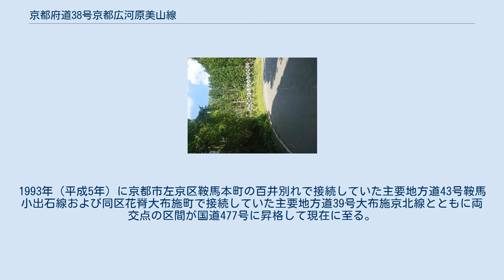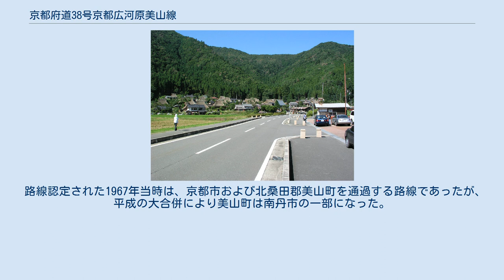京都府道38号京都広河原美山線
京都府道38号京都広河原美山線（きょうとふどう38ごう きょうとひろがわらみやません）は、京都府京都市下京区から同府南丹市美山町安掛に至る主要地方道に指定された府道である。
 京都市の中心部で交通量の多い堀川五条交差点を起点に北へ堀川通、加茂街道、鞍馬街道などを通り、上賀茂や鞍馬を経て、花脊峠や佐々里峠を越えて山村集落を抱える南丹市美山地区を終点とする。
 京都市の最北端に近い広河原や花脊などの京都市左京区の北部山間地域から花脊峠を越えて京都市街地までを結ぶ唯一のバス路線として京阪出町柳駅との間で京都バス花脊線が運行されており、鞍馬を経由して静市市原まで本路線に沿って運行されている。
 また、広河原には京都府唯一のスキー場である京都広河原スキー場があり、京都市と南丹市との境界線が通過する佐々里峠一帯には冬期閉鎖区間を有する。
 二ノ瀬トンネル鞍馬側坑口（2020年4月撮影） 右に旧道が分岐している 鞍馬の集落を抜ける鞍馬街道 花脊峠を越えた付近の国道477号重複区間 花脊峠トンネル早期実現を訴える看板 左京区広河原では桂川源流に架橋 美山のかやぶき集落を経由している 本路線は、道路法（昭和27年法律第180号）第7条の規定に基づいた京都府の一般府道として1959年（昭和34年）に京都府が初めて認定した282路線のうちの1つである美山広河原京都線の大部分を前身としている。
同法第56条の規定に基づき、1964年（昭和39年）の第2次主要地方道指定時に建設省が主要地方道に指定したのを受け、京都府が京都広河原美山線として認定した。
1993年（平成5年）に京都市左京区鞍馬本町の百井別れで接続していた主要地方道43号鞍馬小出石線および同区花脊大布施町で接続していた主要地方道39号大布施京北線とともに両交点の区間が国道477号に昇格して現在に至る。
 京都市北区上賀茂から同市左京区鞍馬にかけてバイパス道路の建設による道路改良工事が完了または計画中であり、市原バイパスおよび二ノ瀬バイパスが供用中で、市原バイパスと二ノ瀬バイパスとの間に野中バイパス、京都市左京区鞍馬本町地内では鞍馬バイパスがそれぞれ計画中である。
 また、佐々里峠を中心に9 kmの区間は、12月の降雪開始から翌年4月ごろまで全面的に通行禁止となる。
 起点は上下6車線でありながら著しい渋滞が発生する政令指定都市・京都市の中心部にあるが、京都市北部郊外を抜け、花脊峠以北は2016年（平成28年）に制定された京都丹波高原国定公園の指定地となっている。
沿線には分水嶺である佐々里峠を挟んで淀川および由良川の源流域を通過しており、伝統的建造物群保存地区に選定されているかやぶきの里・北村など自然や山村地域の文化に富んでいる。
 路線認定された1967年当時は、京都市および北桑田郡美山町を通過する路線であったが、平成の大合併により美山町は南丹市の一部になった。